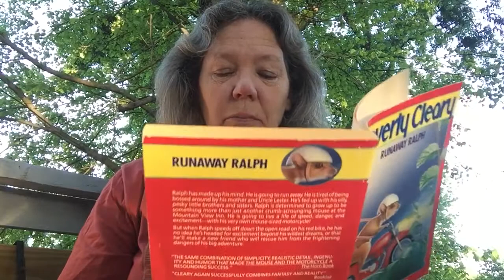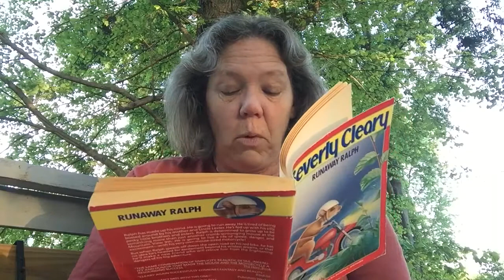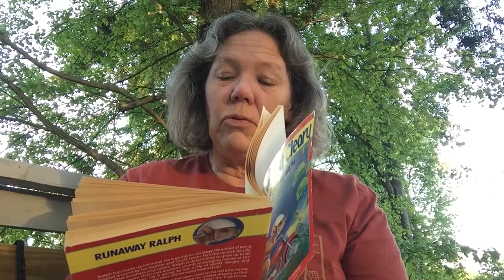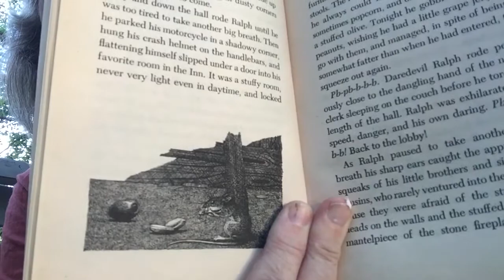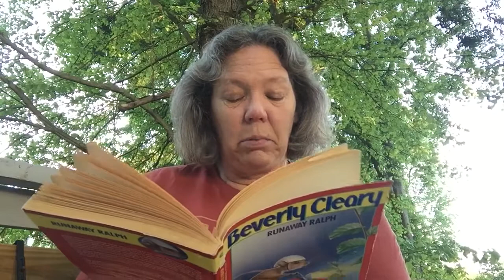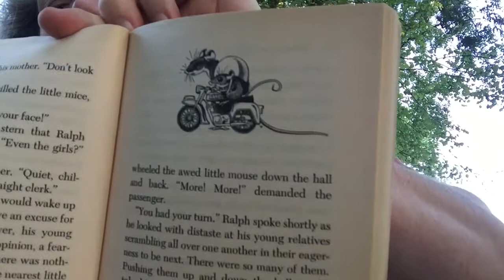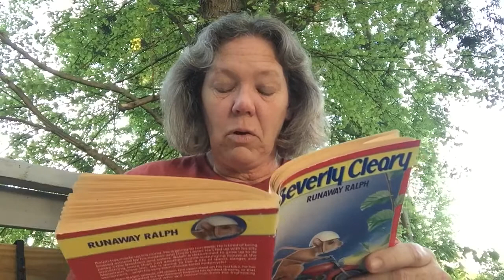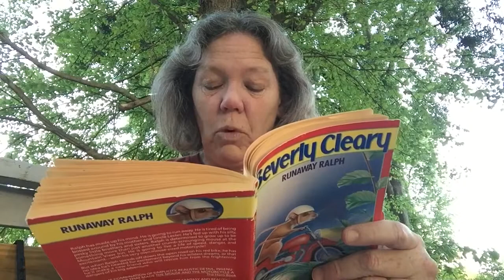Runaway Ralph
Chapter 1